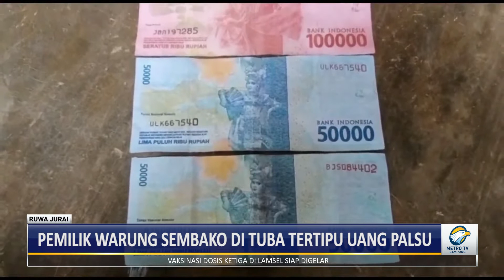Pemilik Warung Sembako Di Tulang Bawang Tertipu Uang Palsu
Pemilik warung sembako di kampung Sumber Makmur, kecamatan Banjar Margo kabupaten Tulang Bawang, menjadi korban penipuan peredaran uang palsu.
Uang palsu ini didapatkannya dari dua orang pembeli, yang tidak diketahui identitasnya.